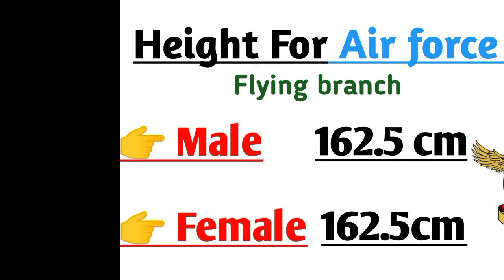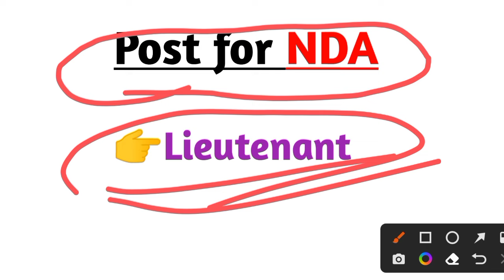NDA 2023 के लिए Height, age qualification कितना चाहिए| NDA height age qualification for girls & boys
NDA me kitni height chaiye

height for NDA

NDA army wing height

NDA navy wing height

NDA air force height

nda girls height

nda air force height for girls

girls nda height limit

girls height for nda army

air force nda height

navy girls nda height

what is height limit in nda

nda join karne ke liye kitni height chaiye

nda ke liye kitni height chaiye

nda me girls ki height